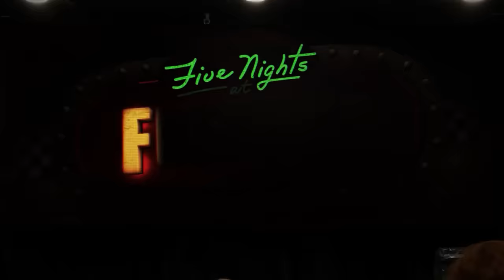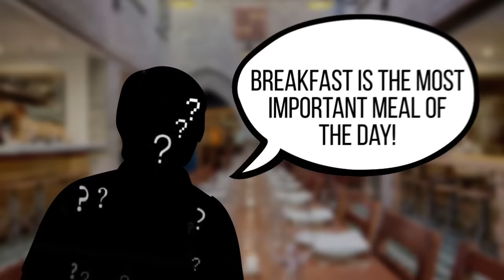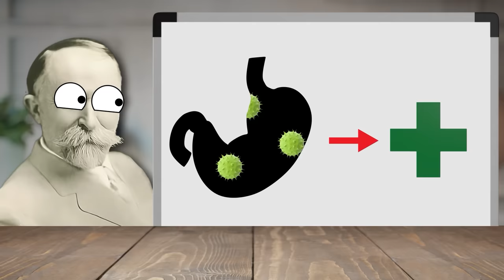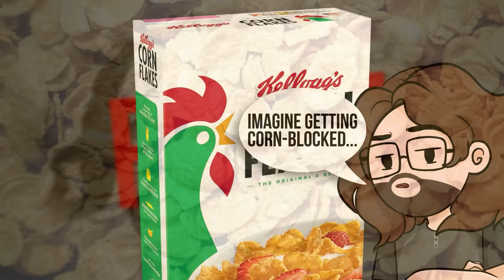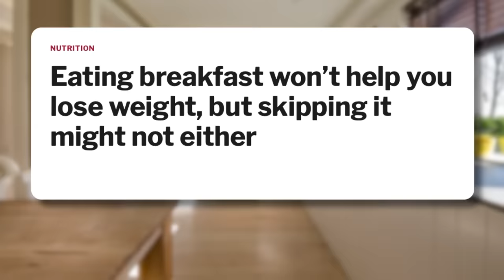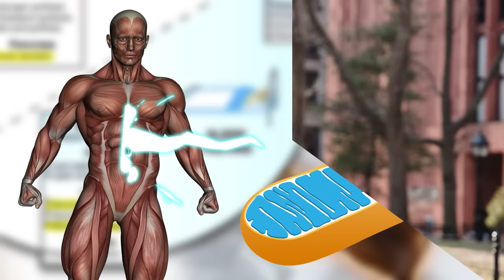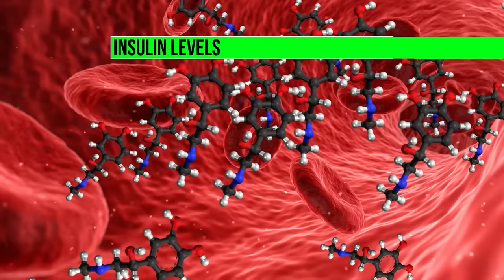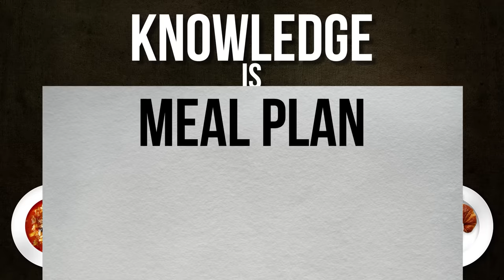Food Theory: FNAF Was Right, Breakfast SUCKS!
*🆕 Don’t Miss Our Latest Theorywear Drop!*
Shop new FNAF apparel today!

our ol’ pal Ness, from the FNAF movie, brought up an interesting question: is breakfast _really_ the most important meal of the day? You see, loyal Theorist, breakfast companies have been LYING to you for decades and it has caused all of us to eat wrong for years. So how did that happen? And is “Big Cereal” really to blame for all of it?
*Credits:*
Writers: Matthew Patrick, Stephanie Patrick, and Santi Massa
Editors: Jerika (NekoOnigiri), Pedro Freitas, Gerardo Andrés Mejía Torres, Tyler Mascola, Warak, and Alex "Sedge" Sedgwick